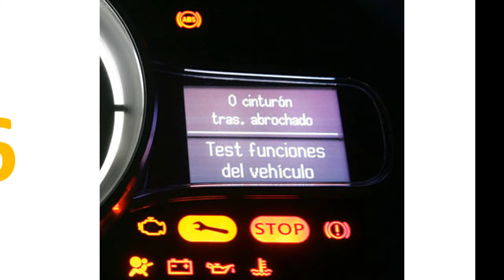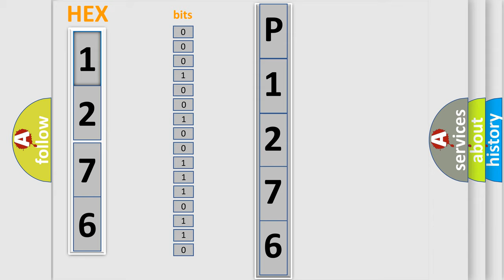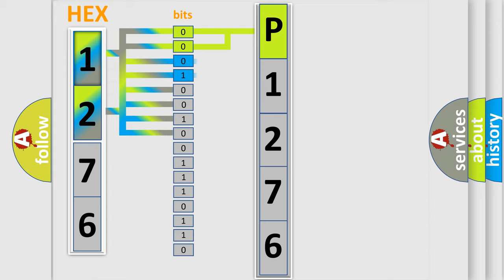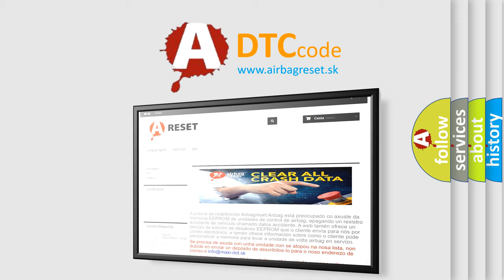DTC GMC P1276 Short Explanation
Contents:
0:21 Basic DTC analysis according to OBD2 protocol standard.
1:48 Insight into programming
2:58 A diagnostically understandable description of the Diagnostic Trouble Code
3:05 Basic error definition

Make:
GMC
Code:
P1276
Definition:
Outside Mirror Defogger Error
Description:
DDM sets DTC when DDM detects open circuit in mirror defog driving IC.
Cause:
Open in defog circuitFaulty defog